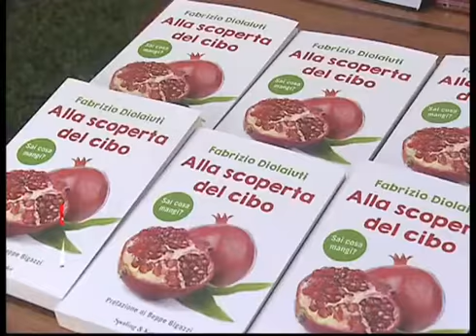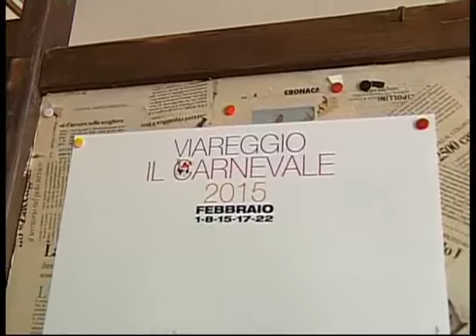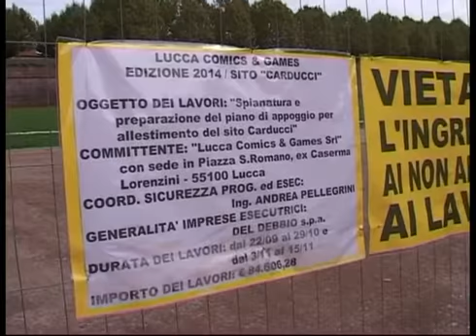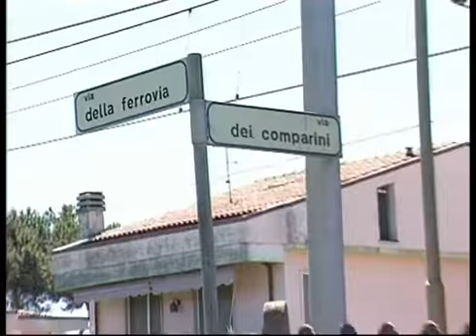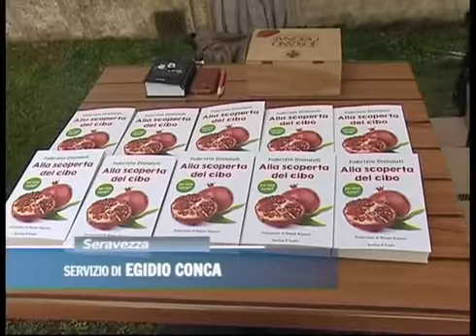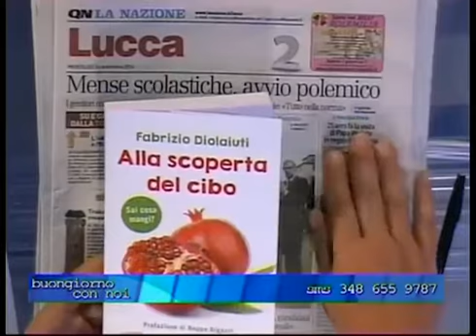TG CRONACA 24 09 2014